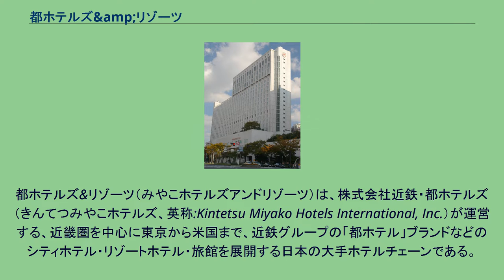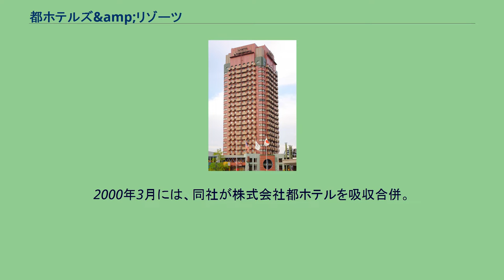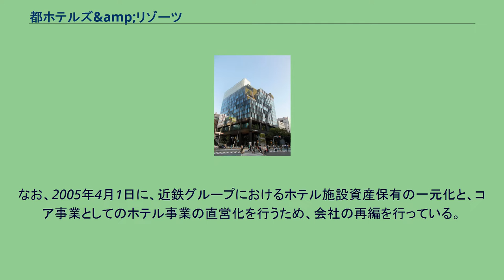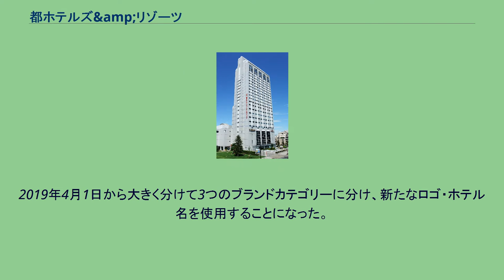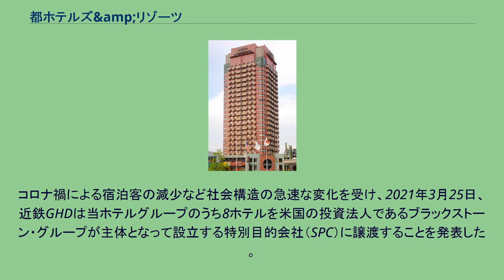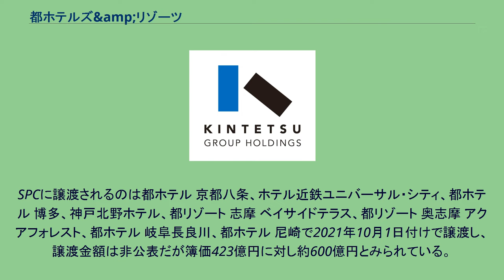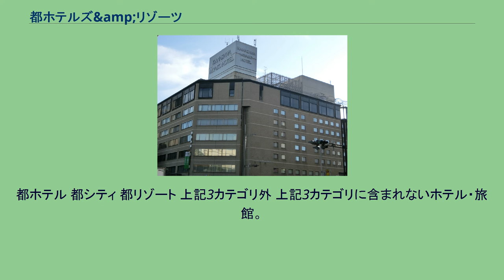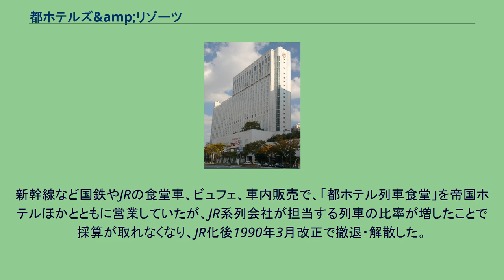都ホテルズ&amp;リゾーツ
都ホテルズ&リゾーツ（みやこホテルズアンドリゾーツ）は、株式会社近鉄・都ホテルズ（きんてつみやこホテルズ、英称:Kintetsu Miyako Hotels International, Inc.）が運営する、近畿圏を中心に東京から米国まで、近鉄グループの「都ホテル」ブランドなどのシティホテル・リゾートホテル・旅館を展開する日本の大手ホテルチェーンである。
1890年（明治23年）創業、日本を代表する老舗ホテルとして数多くの国公賓を迎えてきた都ホテルを近鉄グループが買収したものがルーツ。
宮内庁御用達（1954年に制度廃止、従来からの指定業者の使用のみ黙認）の志摩観光ホテルなど名門のシティホテル・リゾートホテルを有している。
ホテル間競争が激化する中、1998年以降ホテル事業を再編、宿泊予約センターやセールスオフィスの開設、共同購買、統一会計基準の導入など、チェーンメリットを活かしながら営業力強化を図っている。
1998年7月、ホテル事業統括会社として、株式会社近鉄ホテルシステムズを設立。
2000年3月には、同社が株式会社都ホテルを吸収合併。
本店格の都ホテルを、スターウッド・ホテル&リゾートとの業務提携により、「ウェスティン都ホテル京都」と改称するなど思い切った改革を実施。
また、都ホテル東京、都ホテル大阪、新・都ホテル（京都）と併せて大規模なリニューアルも行うなど、大きくブランドイメージを変えている。
2007年4月からは、都ホテル大阪と東京もスターウッド・ホテル&リゾートと提携して「シェラトン都ホテル大阪」「シェラトン都ホテル東京」に改称した。
今後、東京・大阪等の都市において宿泊特化型ホテルを展開する計画がある。
すでに近鉄京都駅の改装に伴い、同駅の上に宿泊特化型ホテルが建設され、2011年10月1日に「ホテル近鉄京都駅」として開業した。
他に近鉄奈良駅前に大型ホテルを展開する計画もある。
さらに、2014年「あべのハルカス」（仮称：阿部野橋ターミナルビルタワー館）には、「都ホテル」と「マリオット」との提携による、「大阪マリオット都ホテル」が開業した。
なお、2005年4月1日に、近鉄グループにおけるホテル施設資産保有の一元化と、コア事業としてのホテル事業の直営化を行うため、会社の再編を行っている。
具体的には、株式会社近鉄ホテルシステムズの子会社として、株式会社ケイ・エイチ・エスを設立。
株式会社近鉄ホテルシステムズが会社分割を行い、ホテル統括事業を株式会社ケイ・エイチ・エスに吸収させる。
そして、近畿日本鉄道株式会社が（旧）株式会社近鉄ホテルシステムズを吸収合併すると同時に、株式会社ケイ・エイチ・エスが（新）株式会社近鉄ホテルシステムズに商号変更している。
2015年4月1日、100%親会社の近畿日本鉄道株式会社が社名を近鉄グループホールディングス（近鉄GHD）株式会社に変更し純粋持株会社に移行したのに伴い、同社のホテル事業を分割継承し社名を株式会社近鉄・都ホテルズに変更した。
2018年8月には、ブランドの再構築を発表。
2019年4月1日から大きく分けて3つのブランドカテゴリーに分け、新たなロゴ・ホテル名を使用することになった。
都市型フルサービスホテル…「都ホテル」 宿泊主体の都市型カジュアルホテル…「都シティ」 リゾートホテル…「都リゾート」 ホテル名称は、外資系提携ホテルをはじめ一部改称しないホテルもあるが、基本は「都ホテル ○○」のようにブランド名＋地名の順に統一される。
また、国内外で都シティブランドを中心に運営受託やフランチャイズ展開も行い、2018年8月現在の5874室を10年で8000室に増やす計画としている。
コロナ禍による宿泊客の減少など社会構造の急速な変化を受け、2021年3月25日、近鉄GHDは当ホテルグループのうち8ホテルを米国の投資法人であるブラックストーン・グループが主体となって設立する特別目的会社（SPC）に譲渡することを発表した 。
SPCに譲渡されるのは都ホテル 京都八条、ホテル近鉄ユニバーサル・シティ、都ホテル 博多、神戸北野ホテル、都リゾート 志摩 ベイサイドテラス、都リゾート 奥志摩 アクアフォレスト、都ホテル 岐阜長良川、都ホテル 尼崎で2021年10月1日付けで譲渡し、譲渡金額は非公表だが簿価423億円に対し約600億円とみられている。
譲渡後の8ホテルはSPCから近鉄・都ホテルズが運営を受託する形を取る「運営に特化したノンアセット経営」に移行...